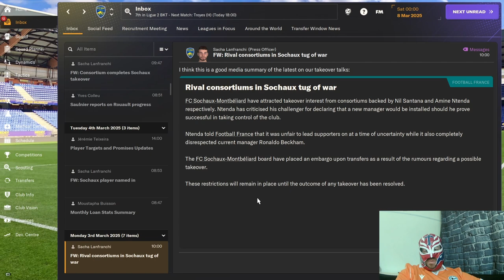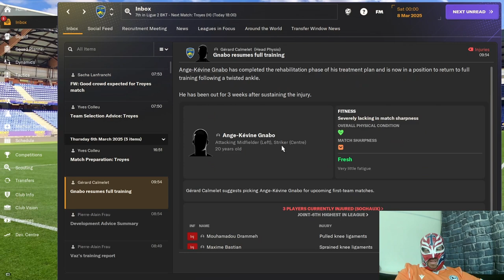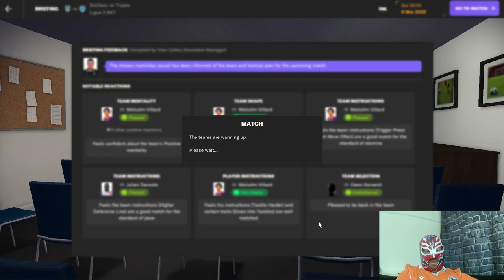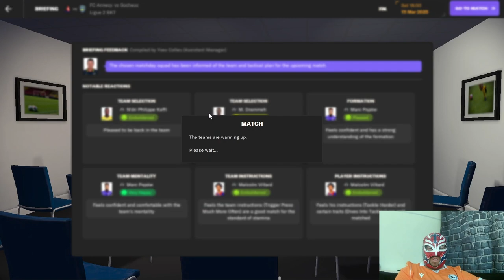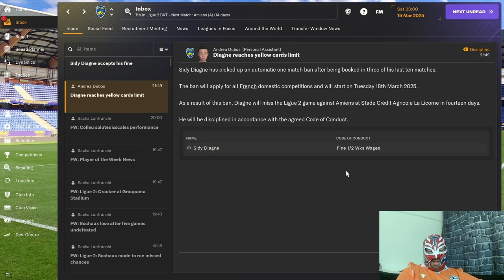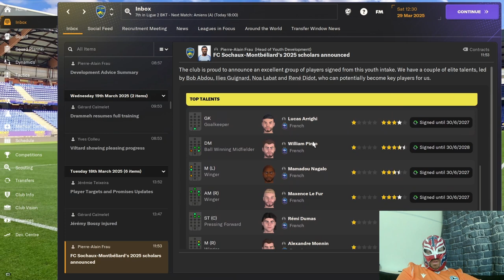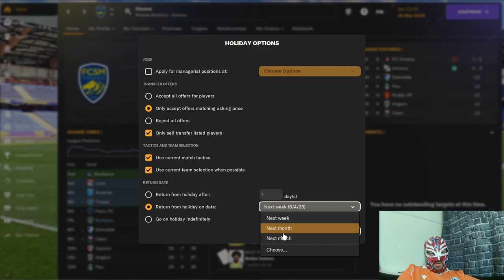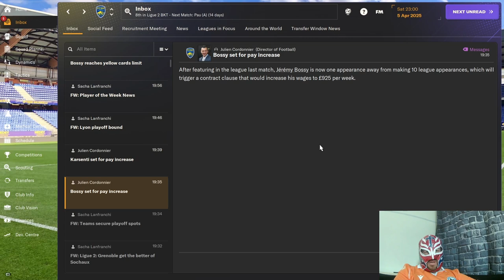FM24 Sochaux Episode 17 - Unexpected Turnaround, Playoffs & Takeover ? - Full Version